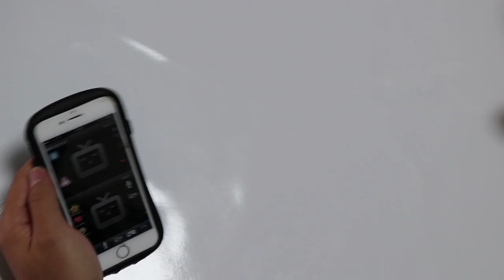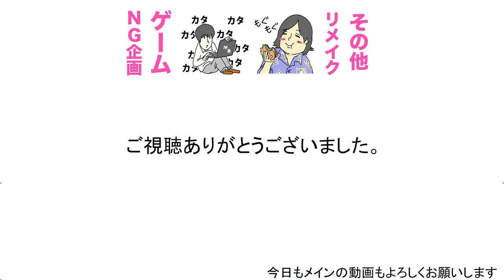斉藤さんしてたら隣同士で繋がる奇跡起きた